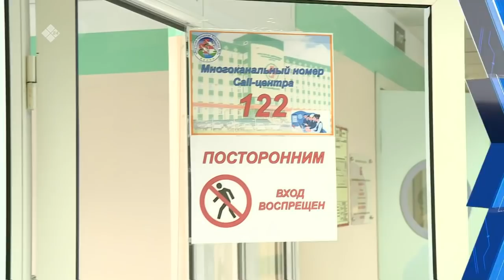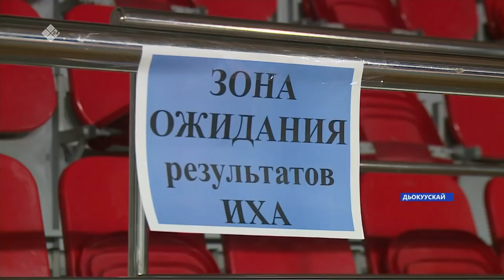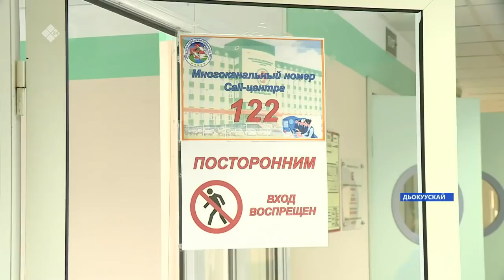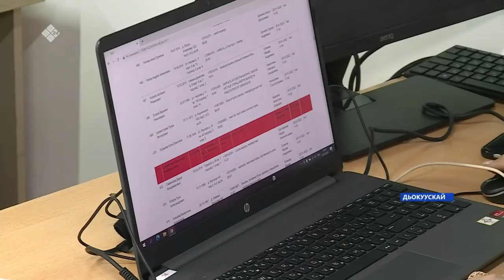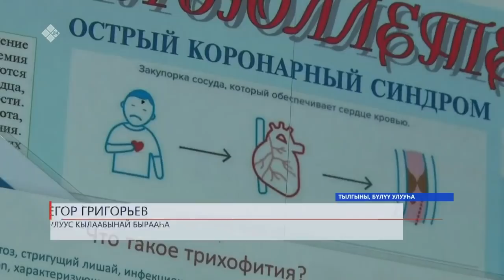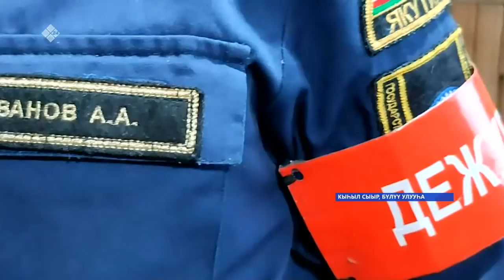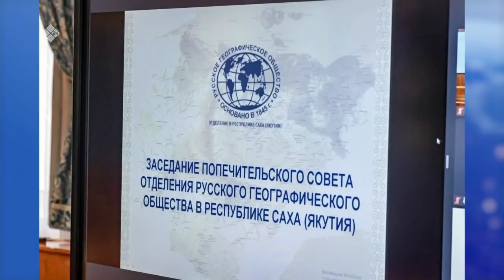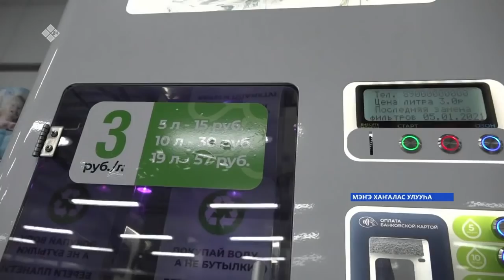«Саха сирэ» информационнай биэрии. Тохсунньу 26 күнэ 20.30ч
00:00  «Саха сирэ» информационнай биэрии.
00:47  Саха сиригэр бутэьик суукка5а ессе 1710 коронавируска анализ бигэргэннэ.
04:57   Итинэн сибээстээн ХИФУ студеннара уонна преподавателлэрэ ыарыыны бохсууга кургуемунэн туруннулар.
19:00   Горнай улууьугар берелеру сонордоьоллор. Бу сылга уктэнээт, 15 адьыр5аны елердулэр.
19:44  Онтон Чурапчыга дьэллик ыттары утары рейдэ тэрийдилэр.
21:58   Сунтаар киин библиотеката  мелуйуентэн тахса сууммалаах гранна тигистэ.